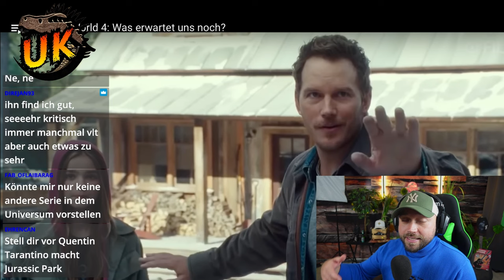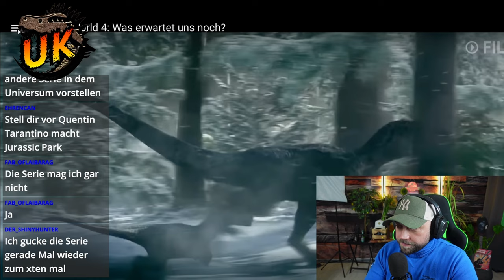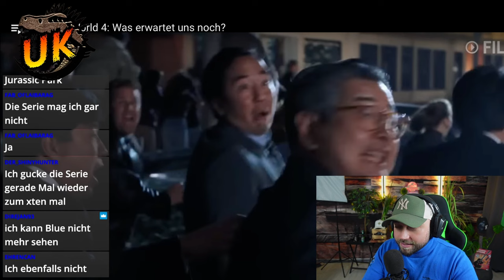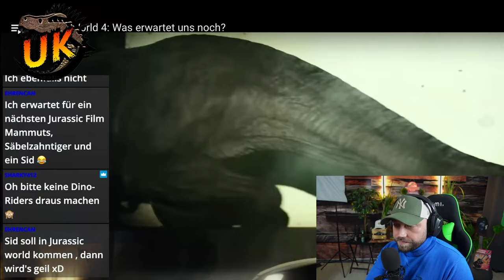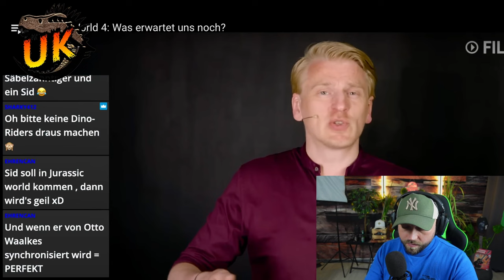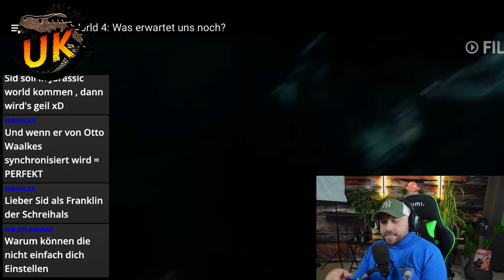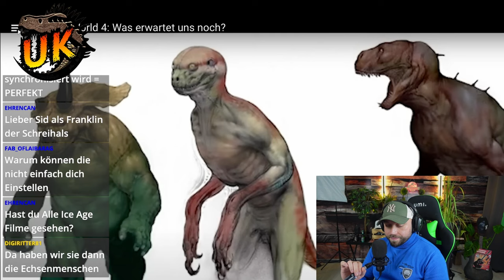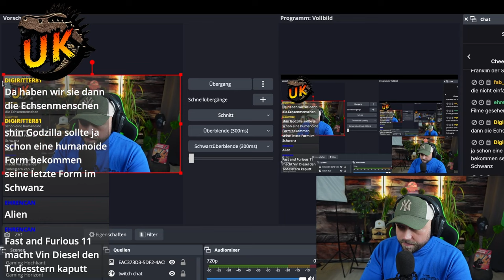Die Zukunft von jurassicworld . Wie geht es nach Jurassic World Dominion weiter?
In diesem Video sehen wir uns gemeinsam das Video von Sebastian von @filmstarts an, in welchem er seine Meinung zur Zukunft von Jurassic World preisgibt.
WICHTIG:
Meine Reaction ist lediglich ein "Kommentar-Video", auf das YouTube Video eines anderen Creator. In diesem Fall bitte ich euch den Kanal von MoviePilot zu unterstützen, weil dieser Kanal das Video, auf das ich hier "reacte" selbst kreiert hat!
 Vielen Dank an MoviePilot für die Arbeit!

6 Filme Collectors Edition; Jurassic Park, The Lost World, Jurassic Park 3, Jurassic World, Fallen Kingdom, Jurassic World Dominion

 / unknown_kaijuvers.  . 🪅

 / unknown_kai.  . 🪄